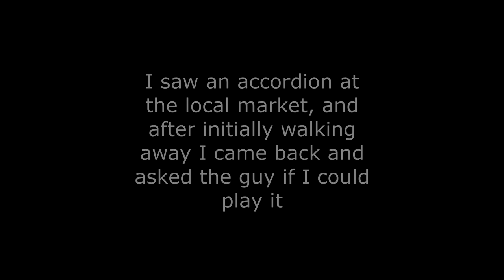My Trip to Europe - London - Accordion